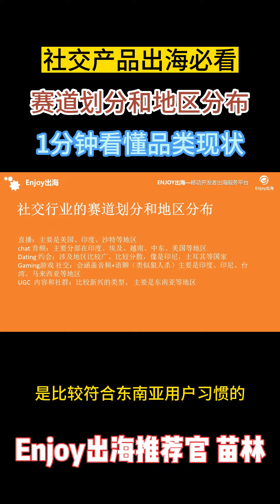社交产品出海必看，赛道划分和地区分布，1分钟看懂品类现状